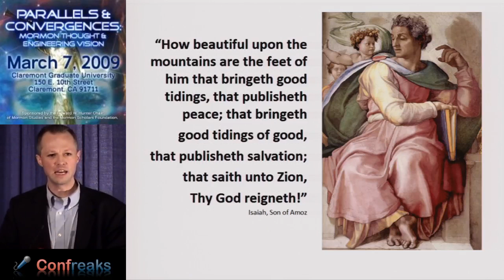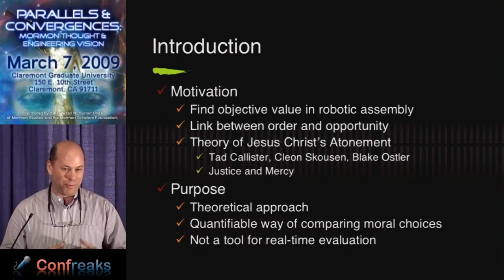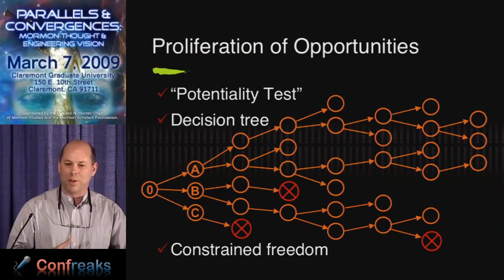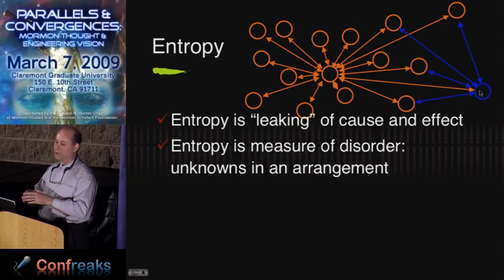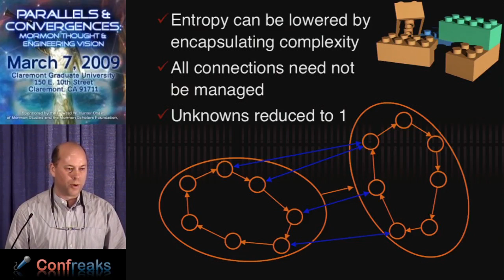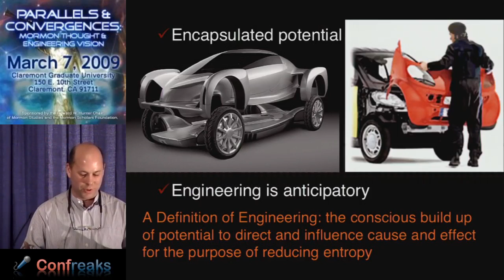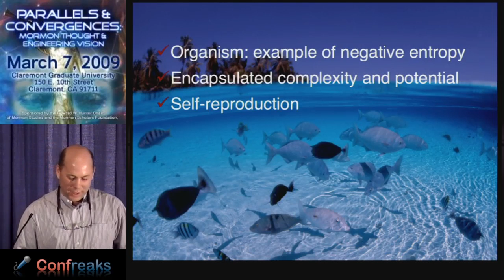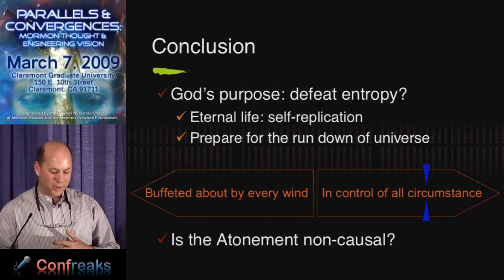"Quantified Morality" by Scott Howe